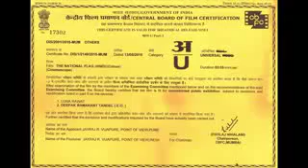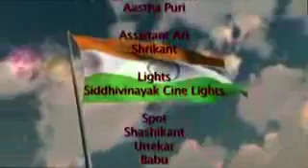Ek Garib bache kese Trafik par apna mehanat karta hai.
Aap yesa kabhi nahi dekha hoga